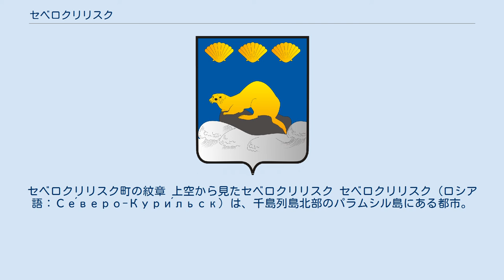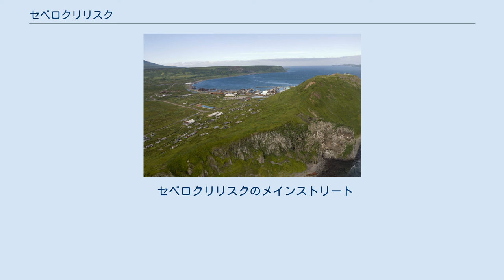セベロクリリスク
セベロクリリスク町の紋章 上空から見たセベロクリリスク セベロクリリスク（ロシア語：Се́веро-Кури́льск）は、千島列島北部のパラムシル島にある都市。
セヴェロクリリスクと表記されることもある。
ロシア連邦サハリン州に属する。
日本統治時代（1875年 – 1945年）の柏原（かしわばら）にあたる。
 日本統治時代の詳細については、「柏原」の項目を参照すること。
 また近年気象通報の通報地点になっている。
 セベロクリリスクは、千島列島北部のパラムシル島の北東部にある町で、北クリル管区の行政上の中心地である。
北緯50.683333度、東経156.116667に位置している。
町の人口は、2,485人（2019年人口調査）。
 1875年から1945年までは日本が統治しており、町は「柏原」という名前であった。
1945年、ソ連が占領し、1947年には、サハリン州に編入された。
 1952年11月4日に発生したカムチャツカ地震では、地震後に町を襲った津波によって2,336名もの死者が出ると共に、通信施設などに甚大な被害を受けた。
 1994年、北海道根室市と提携を結び、姉妹都市となった。
 ペトロパブロフスク・カムチャツキーから「ギパニス」という船でアクセスできる他、ヴィチャジアエロによりヘリコミューターが運営されている。
また、旧日本軍の飛行場跡を利用した飛行場が建設されており、ユジノサハリンスク空港からDHC-6等の機材を用いた直行便の計画もある。
 夏は冷涼で20度を超えることも稀だが、冬は高緯度の割に暖かく、－10℃を下回ることは多くないが、雪は多い。
ケッペンの気候区分では亜寒帯湿潤気候（亜寒帯気候）(Dfc)に属す。
 日本統治時代から漁業の基地であり、現在も港湾施設の一部には日本時代の防波堤などが残る。
老朽化した埠頭の改良工事は1990年代以降から課題となっており、ロシア連邦の開発プロジェクトにも取り上げられるが、2009年現在も完成には至っていない。
 港は漁船の基地となっている。
1980年代まではサケ・マスの捕獲、捕鯨の基地として、1990年代以降はクジラに代わってズワイガニを捕獲する船の基地となっている。
 セベロクリリスクのメインストリート